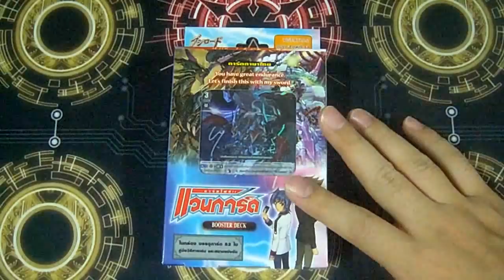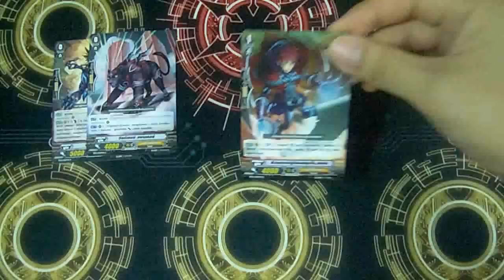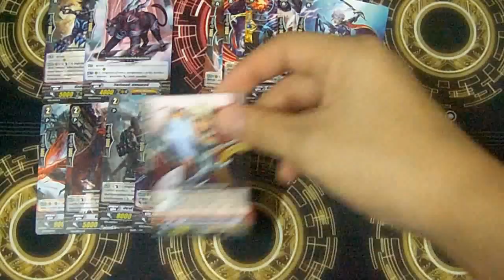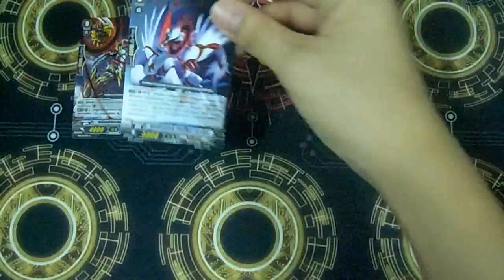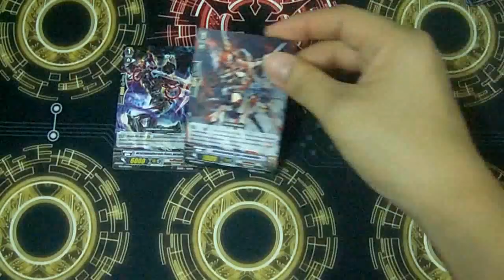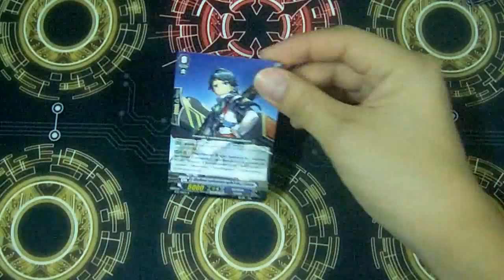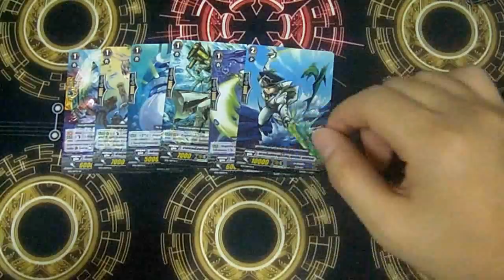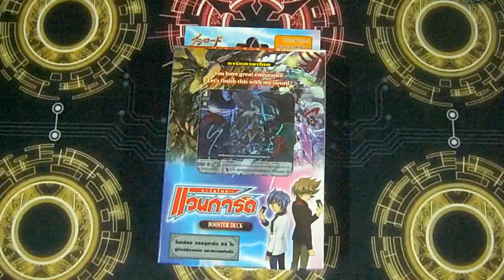INBOX [Vanguard] ตอนที่ 379 แกะกล่อง VGT-BT15-2 : Infinite Rebirth โดยพี่ชินจ้า